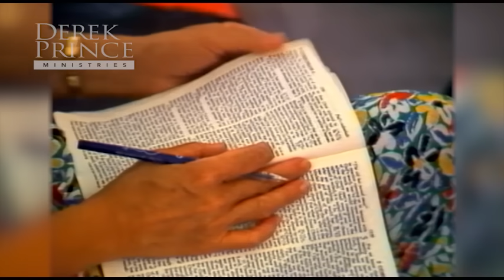The Holy Spirit as Guide | Sermon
In his sermon 'The Holy Spirit as Guide', Derek Prince shines light on the key reason many Christians fail to achieve spiritual maturity - being regularly led by the Holy Spirit. Unravel the significant difference between trying to achieve righteousness with God through the law or grace, and take steps towards becoming a mature Christian. Live your faith guided by the Spirit as a true son or daughter of God with His transformative work.

Chapters:
00:00 - What It Means to Be Led by the Spirit
09:48 - What's Wrong with Keeping the Law?
22:32 - We Were Slaves of the Devil
31:19 - The Law Is God’s Diagnostic
39:05 - God’s Law Is Written on Your Heart
43:57 - What It Means to Live Holy
50:01 - Do You Want the Map or the Guide?

MV-4330-100-ENG